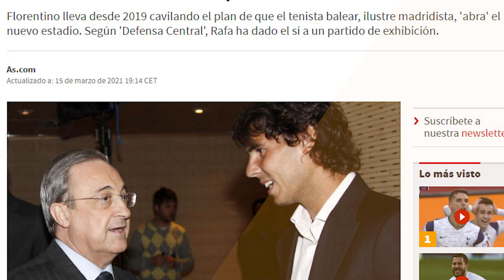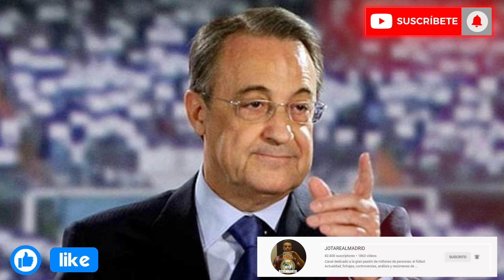¡Grande presi!|La espectacular figura y el evento mundial que inaugurarán el nuevo Santiago Bernabéu